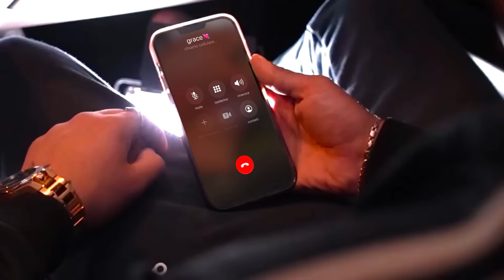Nino Fiorello Ft. Andriy - E pens a chella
Nino Fiorello Ft. Andriy - E pens a chella (Video Ufficiale) © ® SMusic 2023
Autore:Antonino Puglisi
Arrangiamenti:Giacomo Curto
Registrazione:DSS studio